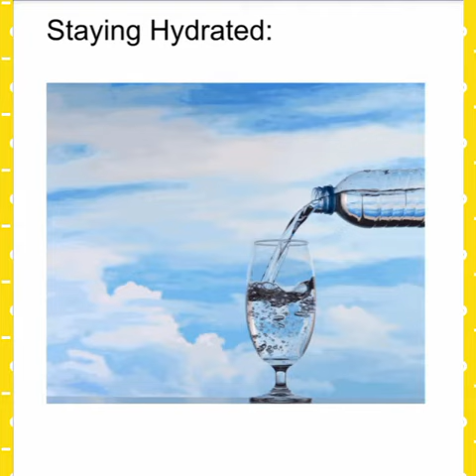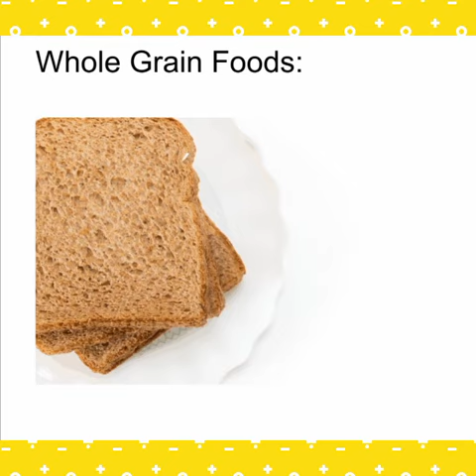Easy home remedies for weight loss.. Tips to have healthy body..